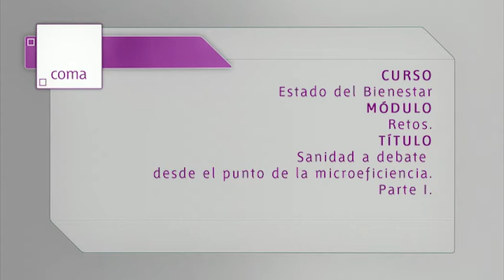El estado de bienestar. Mod. 13 Sanidad a debate desde el punto de la microeficiencia (I)